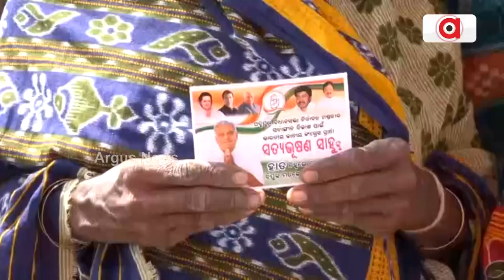Padampur By Election: ପ୍ରଚାରରେ କମ୍ପୁଛି ପଦମପୁର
ଦୁଇ କେନ୍ଦ୍ରମନ୍ତ୍ରୀଙ୍କ ପକ୍ଷରୁ ଦୁଇ ଦୁଇଟି ଜନସଭାରେ ରାଜ୍ୟ ସରକାରଙ୍କୁ ନିଶାନା । ବିଜେଡି ଓ କଂଗ୍ରେସ ପକ୍ଷରୁ ଜୋରଦାର ହୋଇଛି ପ୍ରଚାର । ପ୍ରଚାରରେ ସାମିଲ ହୋଇଛନ୍ତି ଦୁଇ କେନ୍ଦ୍ରମନ୍ତ୍ରୀ ଅଶ୍ବିନୀ ବୈଷ୍ଣବ ଓ ନରେନ୍ଦ୍ର ସିଂ ତୋମାର । ପାଇକମାଳ ହାଇସ୍କୁଲ ପଡିଆରେ ବିଶାଳ ଜନସଭାର ଆୟୋଜିତ ହୋଇଥିଲା ।